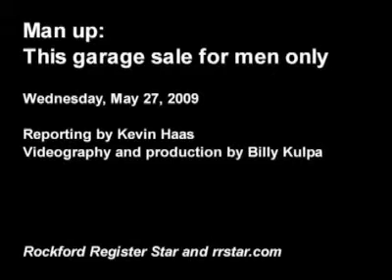This garage sale for men only